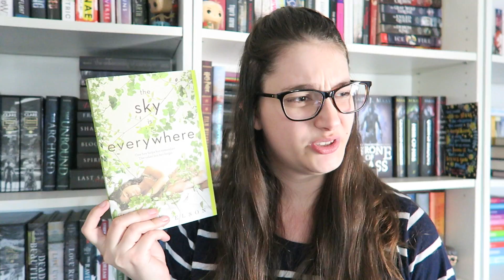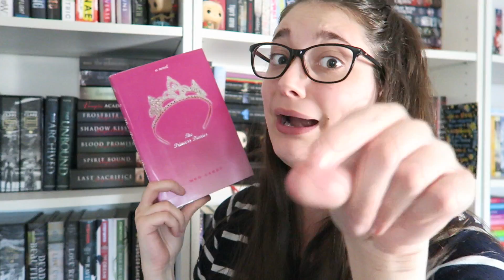TAG | Gilmore Girls Book Tag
Don't forget to check out the links in the cards section on the top right corner of the video!

HAPPY READING!